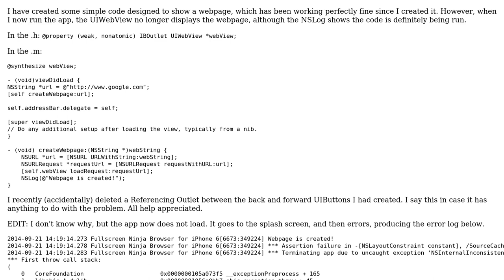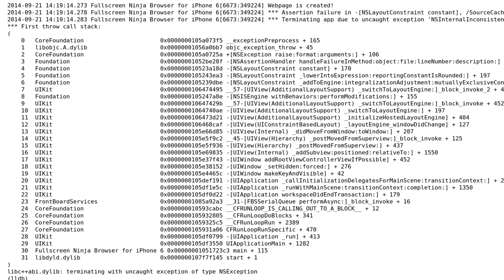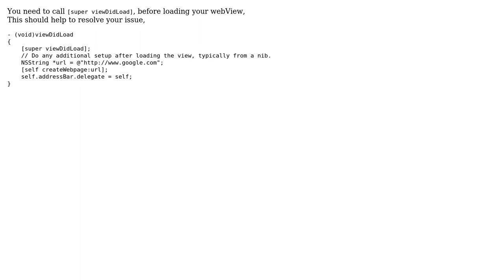UIWebView not showing website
With thanks & praise to God, and with thanks to the many people who have made this project possible! You are responsible for your own actions.